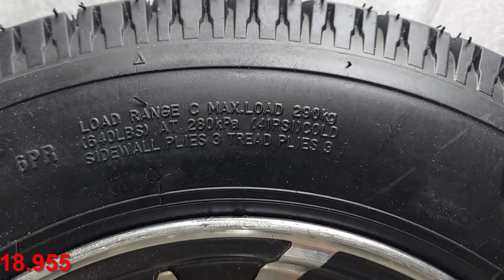Dàn sau xe 3 bánh cho người già yếu chân NKT có visai phanh đĩa dầu LH 0983818955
Dàn sau xe 3 bánh cho người già yếu chân có visai phanh đĩa dầu
Càng sau chế xe ba bánh,  dàn cầu visai phanh đĩa
Chiều rộng có các cơ 70-80-90 tính cả khi đã lắp bánh.
Giá trọn bộ 6850k

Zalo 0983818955